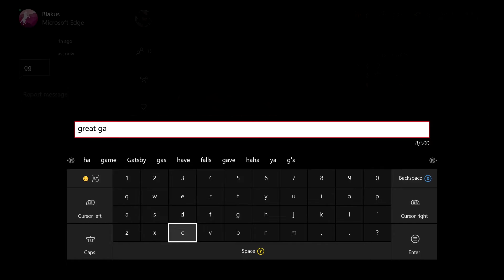PLAYING THE NO. 1 TEAM! | 2v2 GB (Most Intense Moments)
This was a 2v2 GB we played on the ANZ 2v2 GameBattles Ladder of Winter 2017. Modern Warfare Remastered.